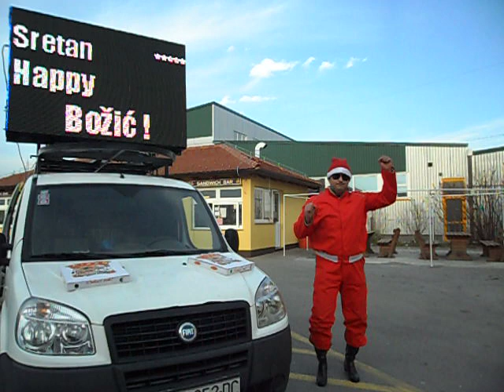Merry Christmas by PIZZA / SANDWICH BAR ART featuring Ernesto Romél & Boney M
Ernesto Rommel as the sexiest Santa Claus ever, dancing Kazatchock dance in Soblinec @ Night Bar Art Club Sandwich Bar. Merry Christmas !